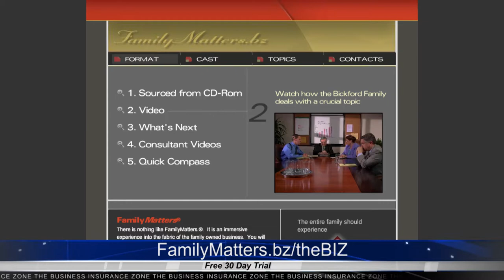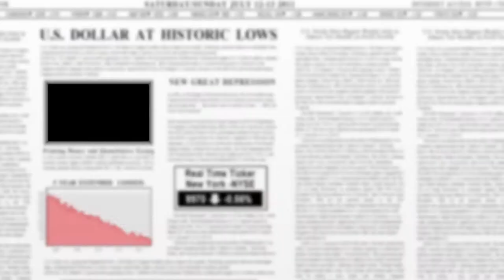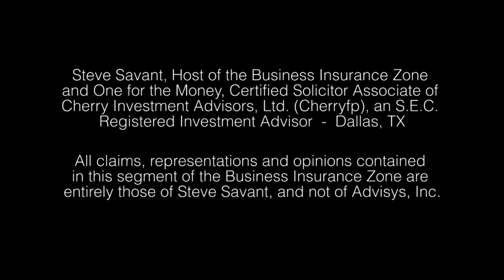Leadership Development (The Video Soap Opera Series II)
Family businesses are fraught with parental anxiety over the children's ability to lead the company into the future, much less to the next level of success. This episode spotlights the natural quandary of desiring your children to inherit the business while questioning if they're up to the task. Steve and Michael critique another video from the series Family Matters.